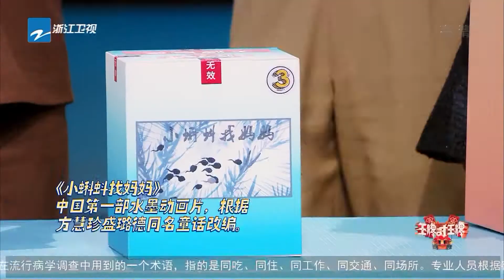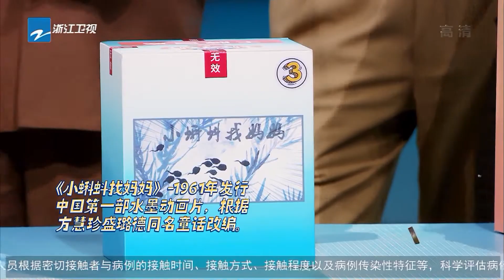拆盲盒时间！华晨宇意外成王牌运气担当 黄明昊手气爆棚一把就获胜？！ 花絮CLIP EP5 20220409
2月25日起每周五晚，王牌家族第七季强势归来！无限可能，十分“七”待！